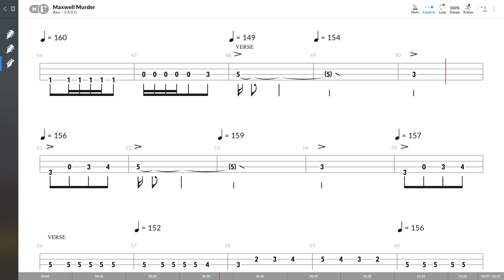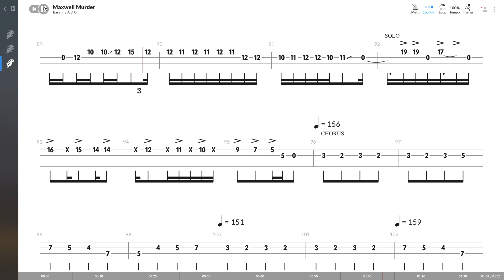Rancid - Maxwell Murder (BASS TAB PLAY ALONG)